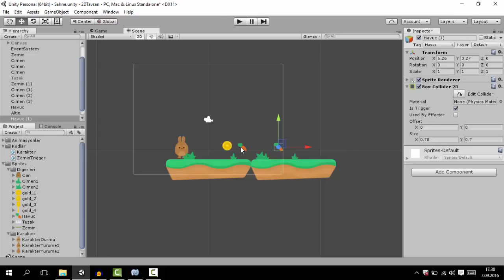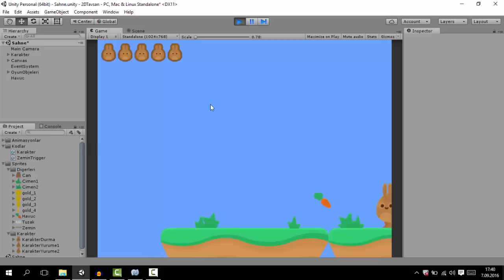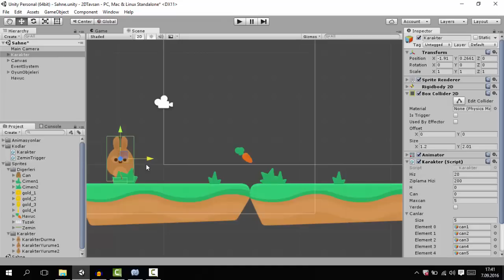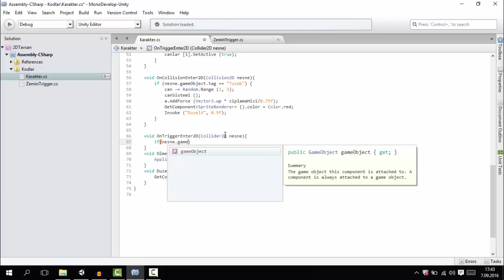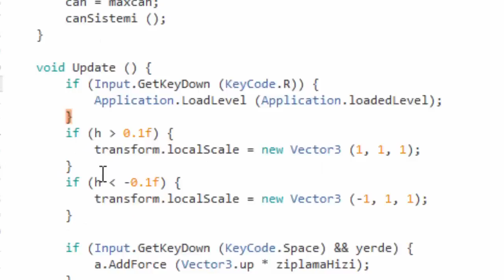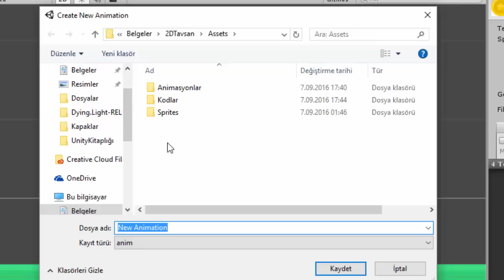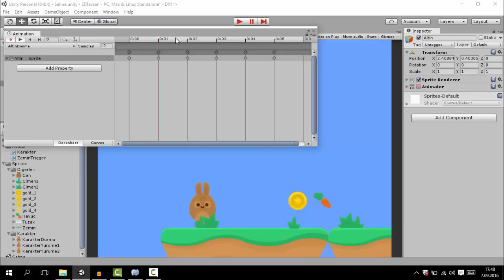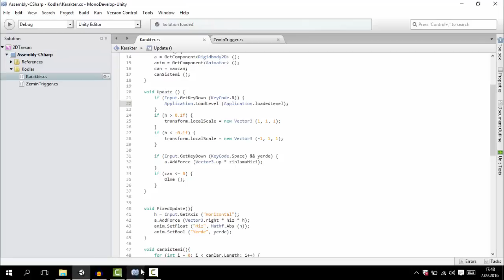Unity 5 - 2D Platform Dersleri - Ders 9 - Havuç ve Altın Toplama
Bugün Karakterin Altın ve havuç toplamasını yaptık . İyi Günler

+100 Beğeni ?